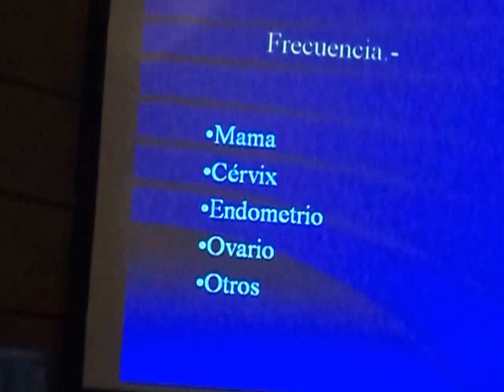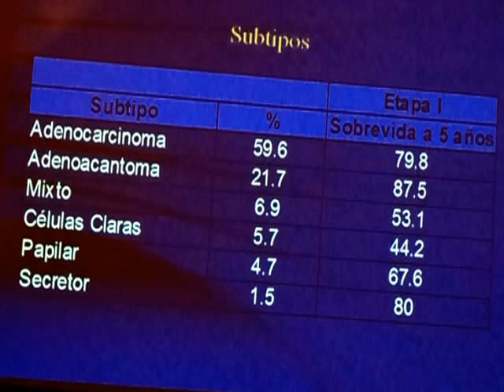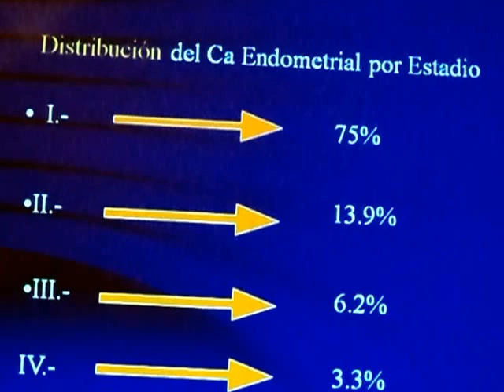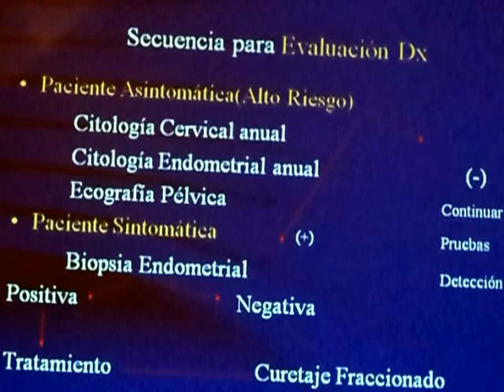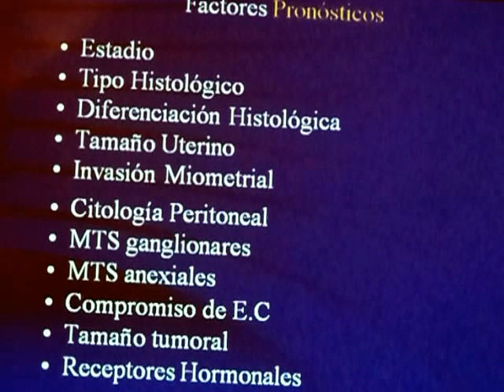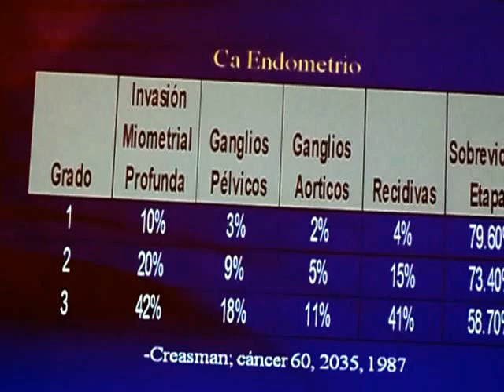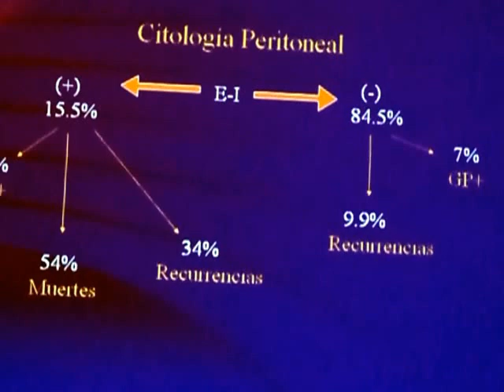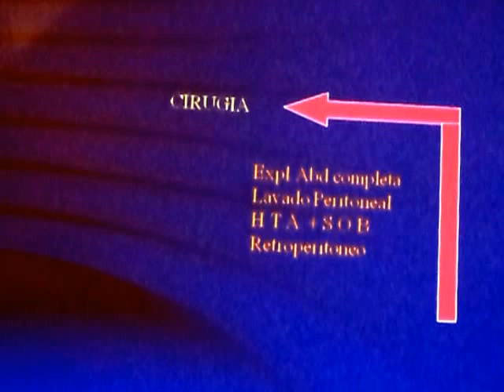Cáncer de Endometrio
El Dr. Tofic Saleh Montalvo, prestigiado Ginecólogo Oncólogo en la comunidad médica regiomontana, nos presenta el tema Cáncer de Endometrio.